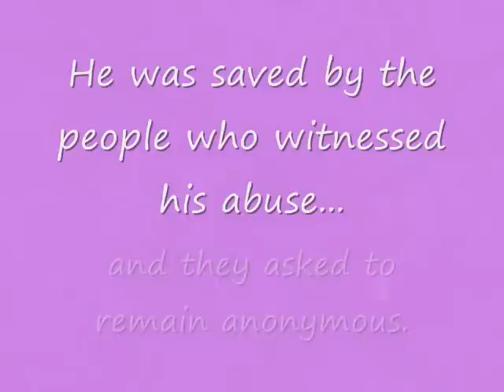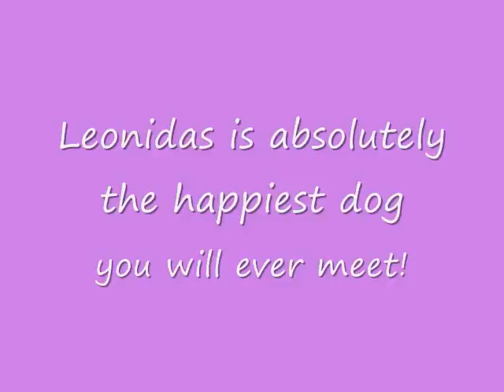Leo's Biography Final.wmv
Leonidas the Amazing 3-Legged Dog finally has a biopic.  In this tell-all video, you'll see what he's been through and all that he does in the community today.